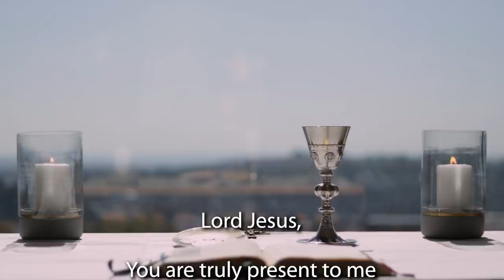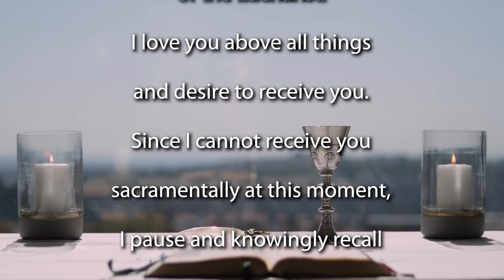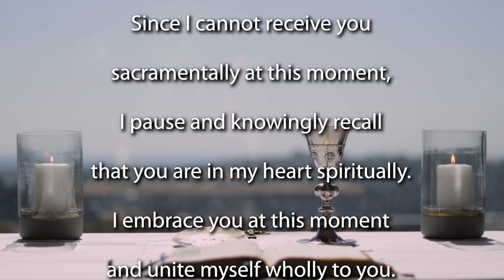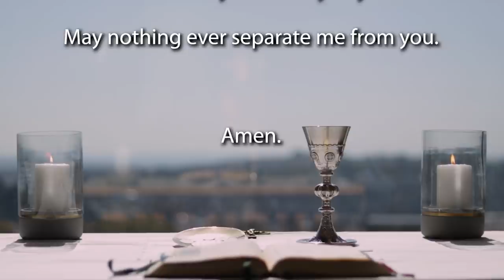Mass for the 31st Sunday of Ordinary Time - Year B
Join the Jesuit Institute South Africa and Fr Nobert Munekani  SJ to celebrate Mass for the 31st Sunday of Ordinary Time.

         Psalm 18:2-4,47,51
         Second Reading Hebrews 7:23-28
         Acclamation John 14:23